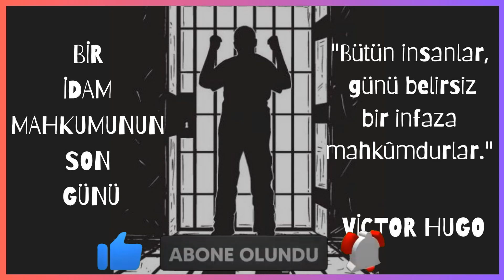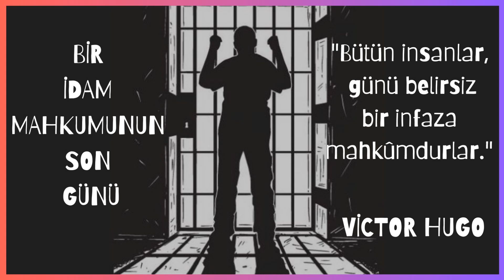''BİR İDAM MAHKUMUNUN SON GÜNÜ'' ✍️VİCTOR HUGO ✍️ SESLİ KİTAP -KİTAP SESLENDİRME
''BİR İDAM MAHKUMUNUN SON GÜNÜ'' ✍️VİCTOR HUGO ✍️ SESLİ KİTAP
Victor Hugo'nun akıcı ve etkileyici üslubuyla yazılmış suçsuz olduğu halde idama mahkûm edilen bir genç adamın son günü anlatılır. Kitap, okuyucuya insan hayatının değerini, ölüm cezasının vahşetini ve yoksulluk, eğitimsizlik ve baskı gibi sorunların insanları nasıl suça sürüklediğini gösterir.
Merhabalar sevgili arkadaşlar
Kanalımız PANDORA MEDYA da KİTAP okumak için zamanı olmayanlar,gözleri görmeyen ama sihirli kitap dünyasında yollarına ışık saçmak isteyenler için DÜNYA KLASİKLERİ , TÜRK KLASİKLERİ, Büyüklere masallar ve güncel kitaplardan faydalanarak sizlerle kitapların  dünyasında buluşmayı hedeflemekteyim.Kitap okumayı çok seven birisi olarak bir çok kişiye okuduğum kitapları tavsiye etmenin yanısıra şimdi sizlerle paylaşma imkanı bulmaktan çok mutluyum.Gelişmekte olan dünyamızda en iyi dostun kitaplar olduğunu ve kendi kişisel gelişimimize de katkıda bulunmayı unutmamak dileğiyle aramıza hoşgeldiniz diyorum...Kalbinizin yükünü hafifletmek,ruhunuzu dinlendirmek istiyorsanız kanalımız sizlere bu imkanı sunuyor ve en güzel içerikleri hazırlamak için tüm gayretimi göstermek için çalışıyorum.Gelin sizlerde kitapların bu büyülü dünyasında sesli kitap dinleyin olmaz mı? (Kanalımızdaki tüm kitapların seslendirmelerinin tamamı bana aittir. )
SEVGİLER
narin&murat kalender